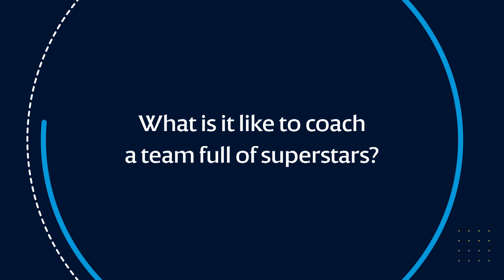Meet Adrian Vasile | DELO WOMEN'S EHF Champions League 2019/20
CSM Bucuresti's head coach Adrian Vasile answered our questions as his team will face the title holder Győri Audi ETO KC in quarter-finals 💪🇷🇴